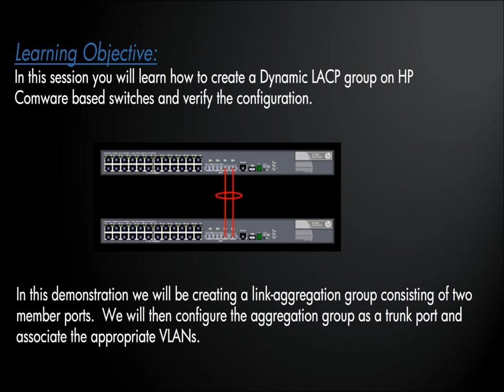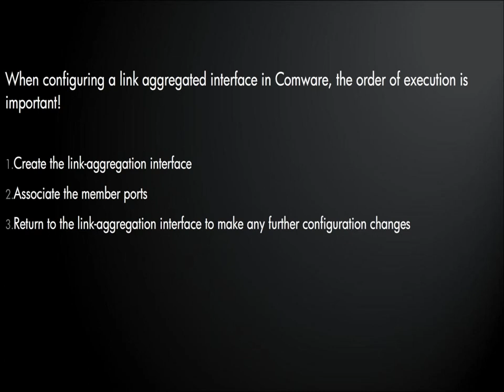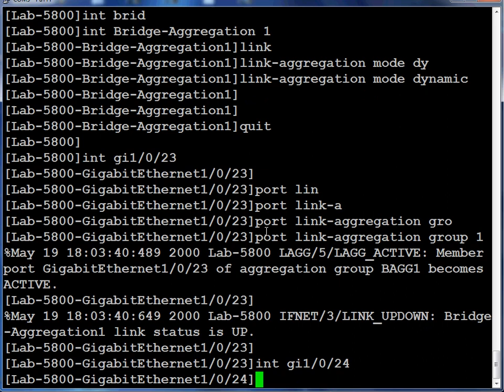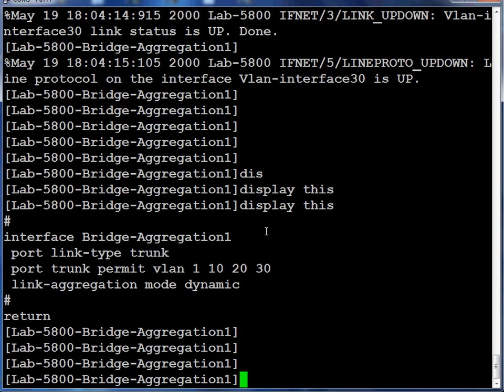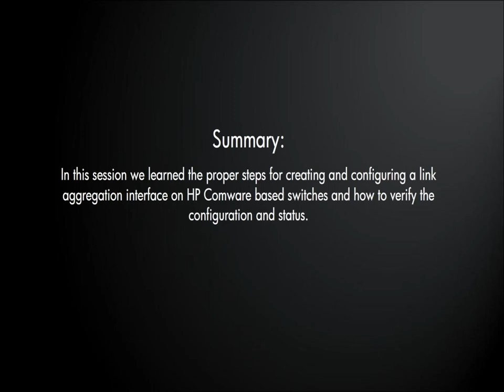HP Networking Configuration and Demo - LACP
This session will cover how to create link aggregation interfaces in HP Comware based switches